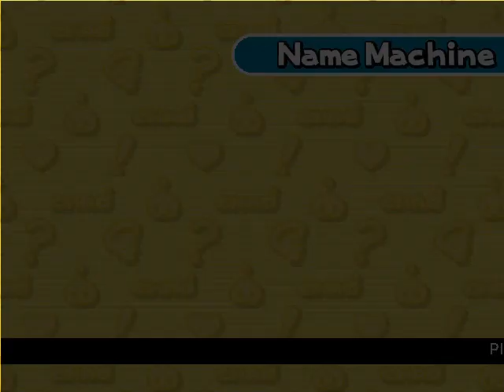Sonic Adventure DX ep 1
Hola amigos aqui un nuevo video de sonic el erizo!!